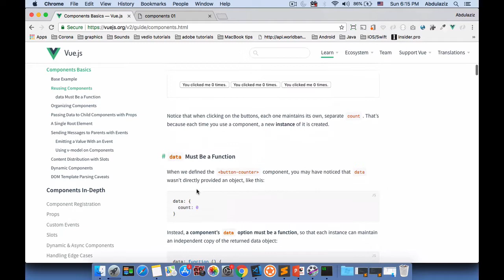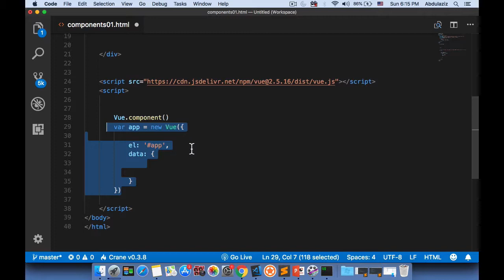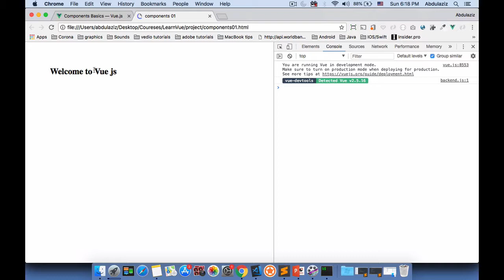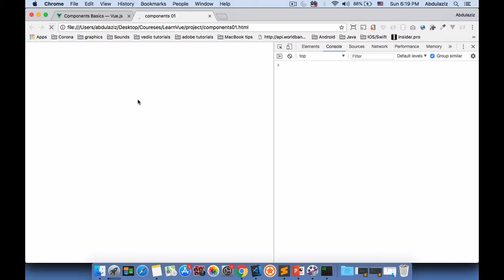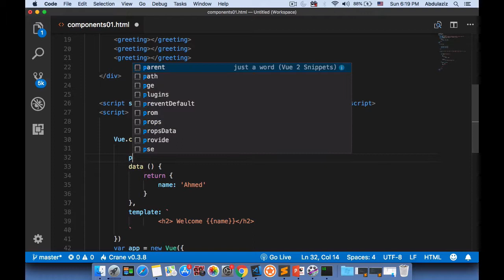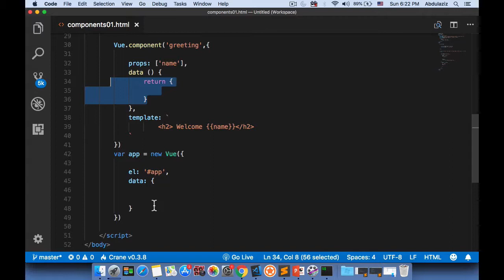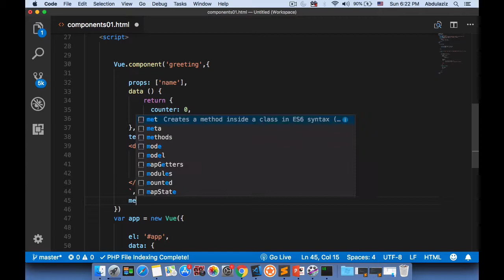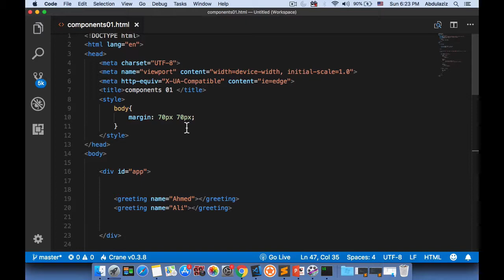الدرس 8 : تعلم برمجة vuejs - ما هي components ?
من الامور المهمة في vuejs هو component وتستخدم  بكثره في المواقع الكبيره ولها فوائد كثيرة مثل اعادة استخدام الكود وتنظيمه وزيادة الاداء للبرنامج ا و الموقع
وايضا يساعد في تعديل المواقع حيث يكون التعديل في اماكن اقل لانه يمنع نوعا ما تكرار الكود